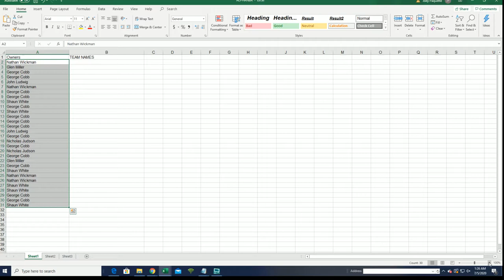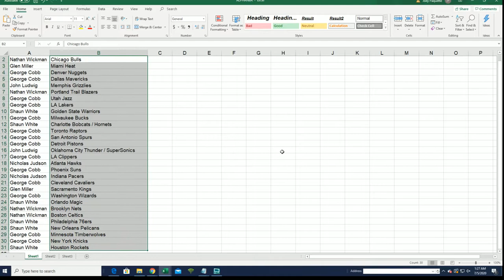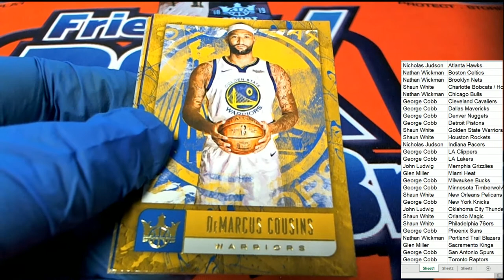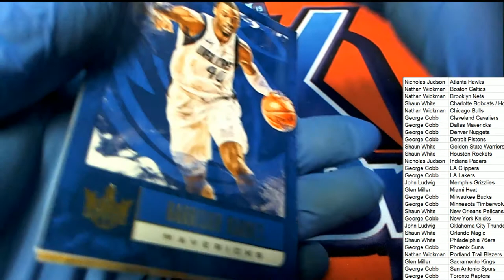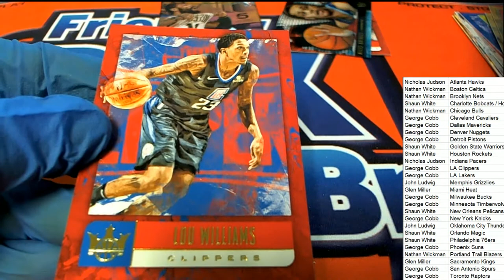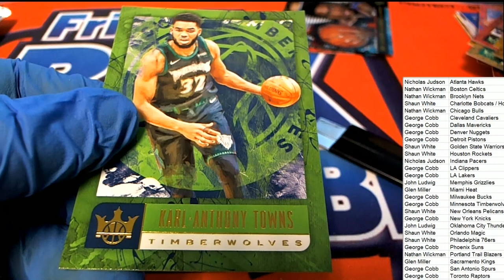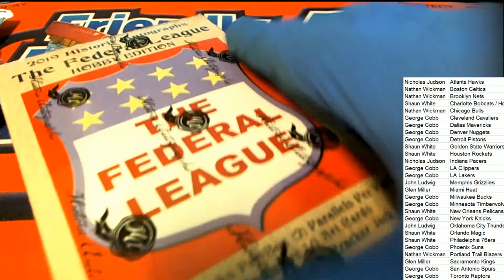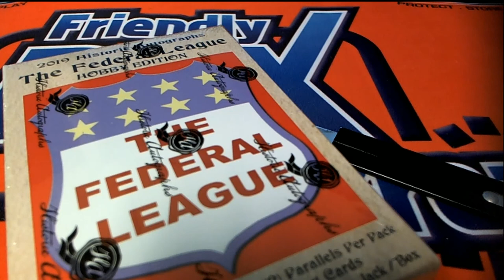2018 19 PANINI COURT KINGS BASKETBALL BLASTER BOX ID 1819CKBLAST104